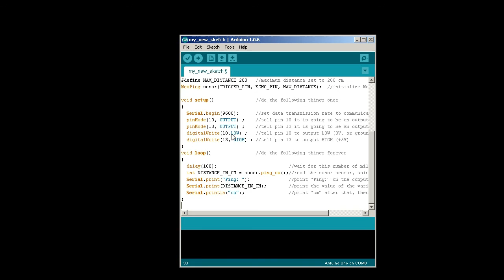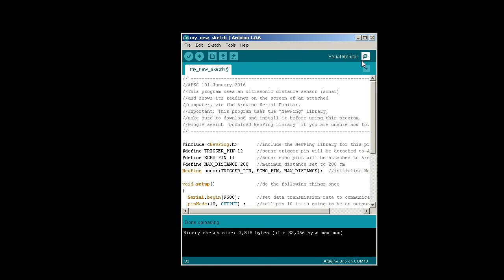Arduino 05: Sonar Used With Serial Monitor